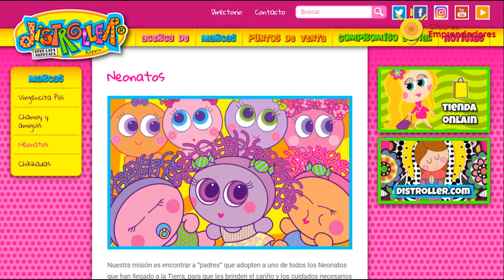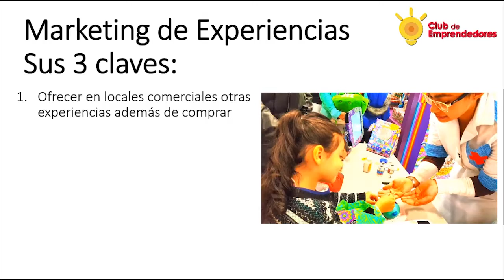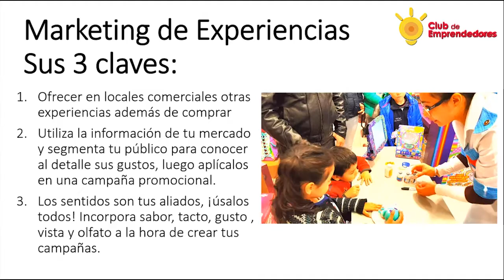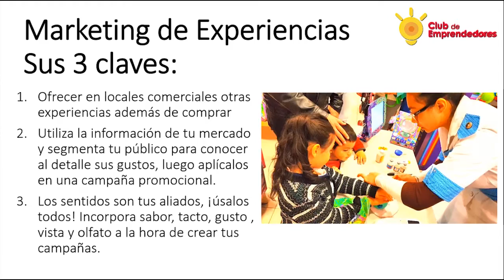258. Marketing de experiencia - Caso de KSI-MERITO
El Marketing de Experiencias está basado en emociones, y la ansiedad es una emoción que se ha utilizado como motivador en el marketing moderno, desde que la tendencia es consumir por consumir.
Hoy en el Segmento Recursos, te presentamos el caso de KSI-MERITO. Juguete brillante y atractivo que logra generar hábitos de consumo basados en la ansiedad.